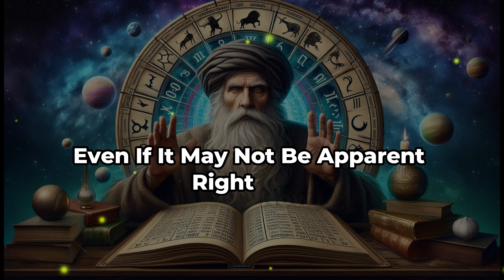Nostradamus Predicted These 9 Zodiac Receive $100 Billion In 8th April 2024 - Horoscope - Numerology